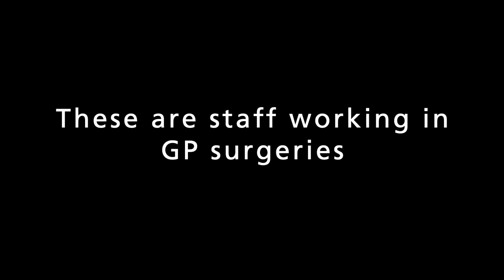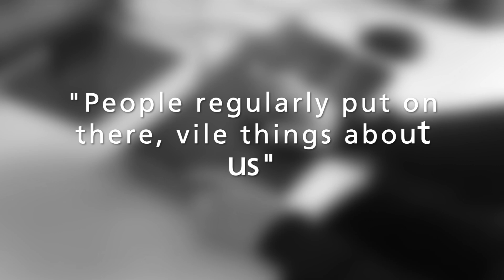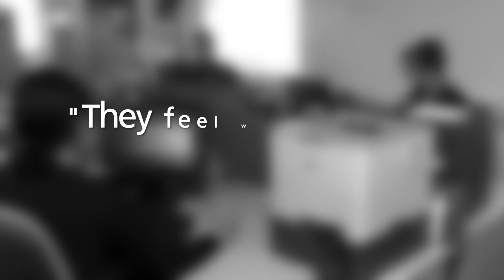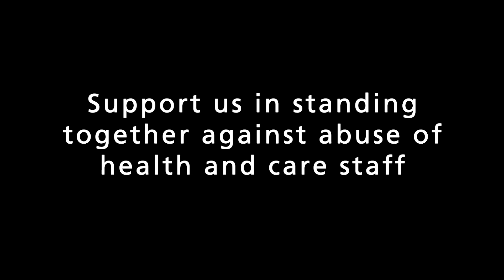Together Against Abuse of Primary Care staff